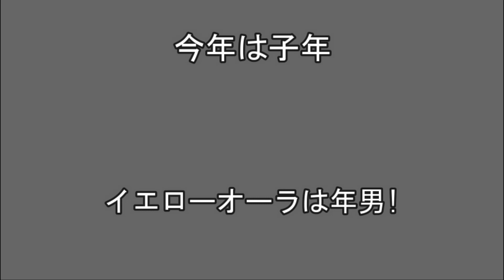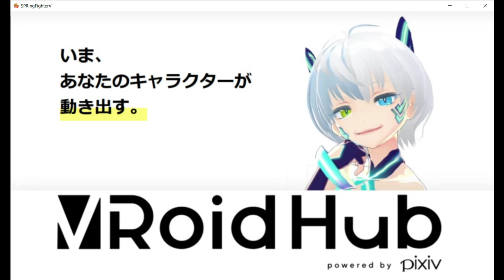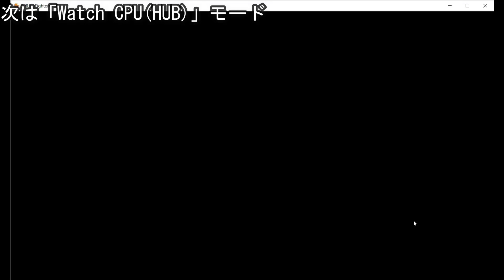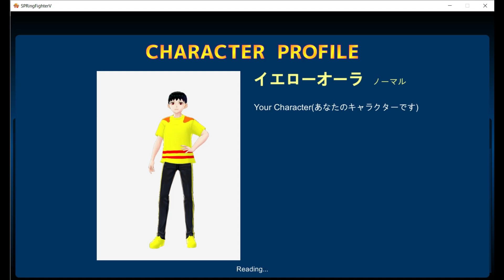SPRing Fighter V --TYPE VROID-- 三つのモード編/3 modes part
※このゲームはver.0.7です
三つのモードを紹介!
「VS CPU(HUB)」「Watch CPU(HUB)」
「VS PLAYER(HUB)」です
※ver.0.7の動画はこれが最後です

※ゲーム内BGM除く

Escape(スエノブ)
Run Up(brightwaltz)
ENGRAM(まんぼう二等兵)